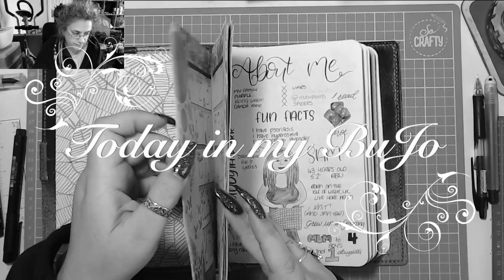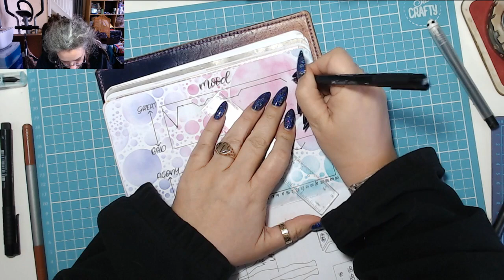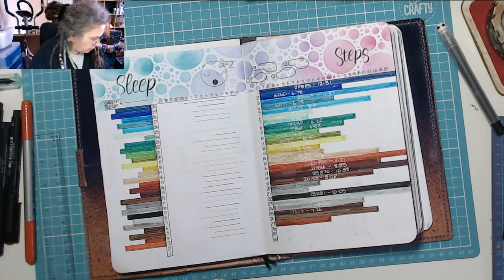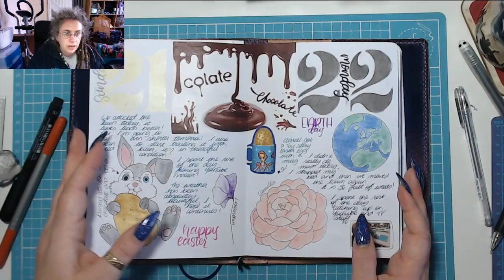Ranting about colouring pencils! Today in my BuJo 28 April 2019